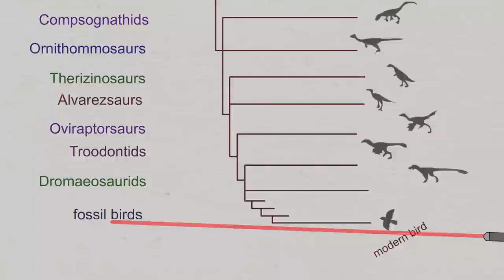Raz's Portals & The Missing Butter Barn | Trios (Fortnite Animation)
On their way to join the others in Chapter 2 Season 7, the Trio run into some very handsome AND talented NPCs to assist on their quest! Drippley is super excited to meet Raz in this funny Fortnite animation, but Stella and Fame are more interested in using his portals to hop to new locations on the map. Will the loss of the Butter Barn dampen Drippley's spirit, or are there other things that could cheer him up?

Script: Annie Krueger
Stella - Ashley Rapuano
Fame - Baldwin Williams
Audio Mixing: James OByrne
Animation: Ovni Vaca Studios